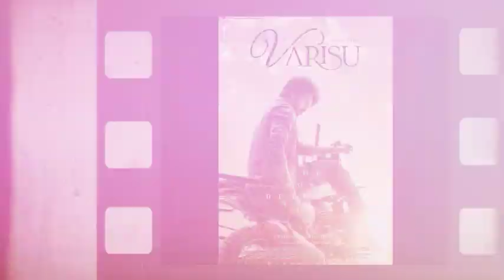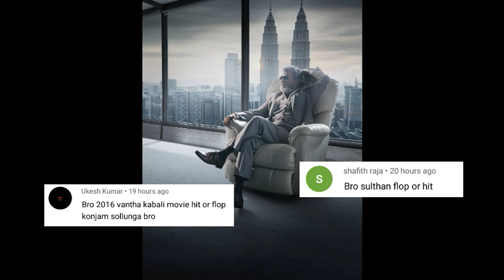Thalapathy 67 Shooting & Announcement | Thunivu Trailer, Indian 2, Ponniyin Selvan 2, Rolex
Thalapathy 67 Shooting & Announcement | Thunivu Trailer, Indian 2, Ponniyin Selvan 2, Rolex | Cinema Trip